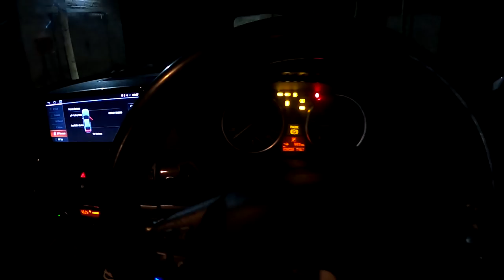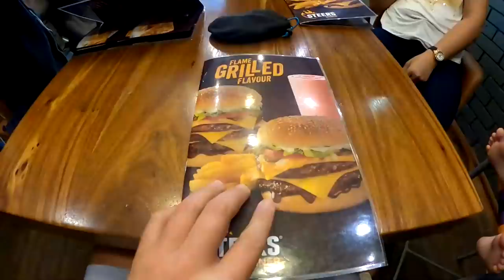CAR BROKE DOWN AND SAVED A FAMILY | Travel to George | Mossel bay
We packed our bags for the holiday in Western Cape, George, and Mossel bay South Africa. On our way there I tell you about a life-changing story that happened on that exact same road a couple of years ago.